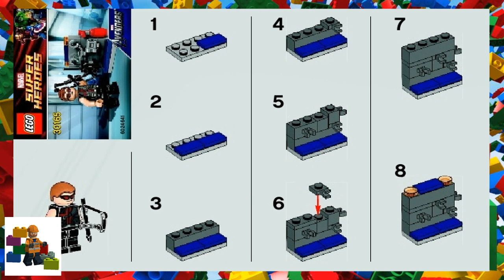LEGO instructions - Super Heroes - 30165 - Hawkeye with equipment